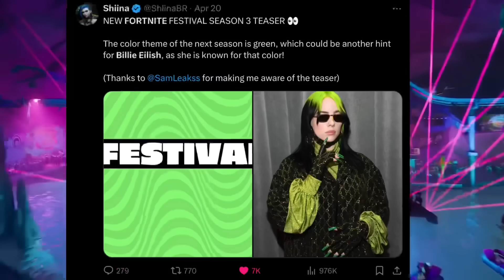Fortnite LEAKED Everything…